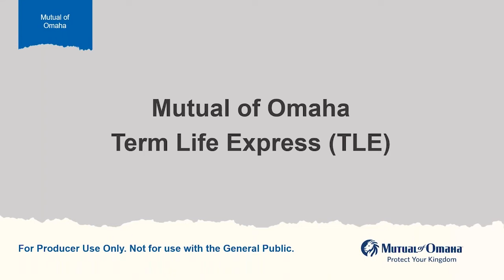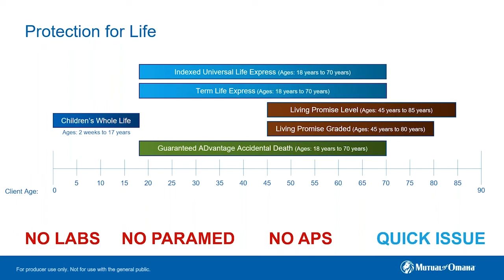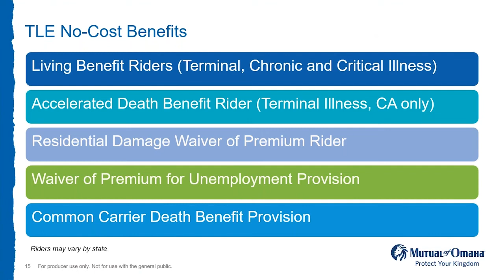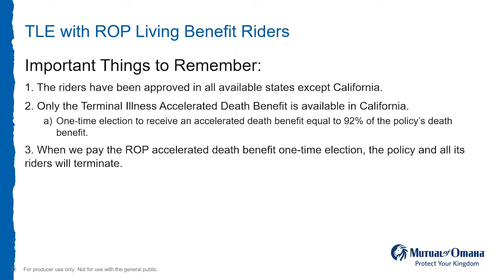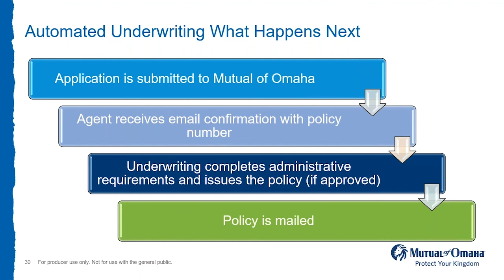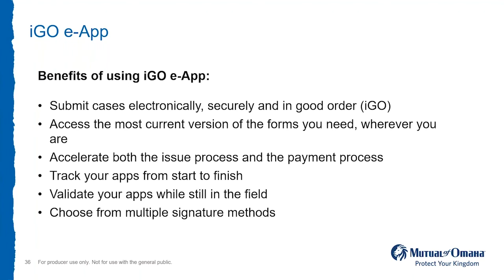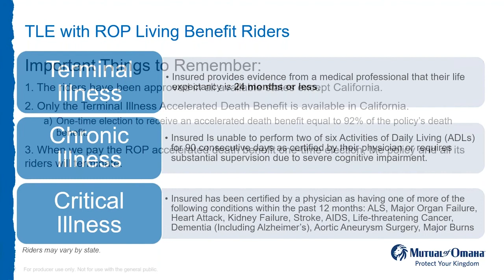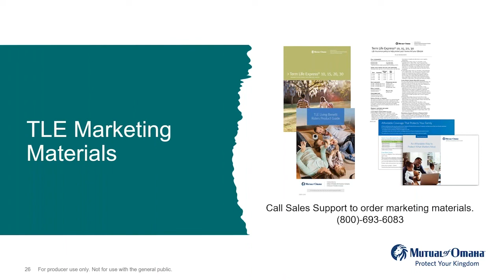United of Omaha: Term Life With Express Underwriting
No Telephone interview. Accept or reject application process. Online e-Application process.
3 Triggers for living benefits: Terminal, Chronic, and Critical illness.
Death Benefits  Starting at $25K till $300K  for ages 18-50
$250K for ages 51-60
$150K from ages 61-70